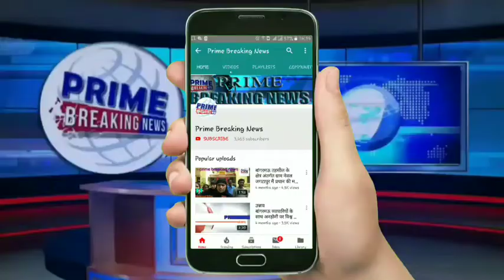साइकिल सवार को बचाने के चक्कर में हुई दुर्घटना Prime breaking news